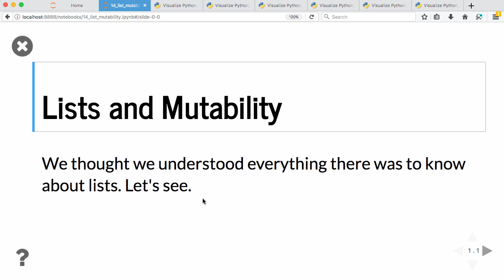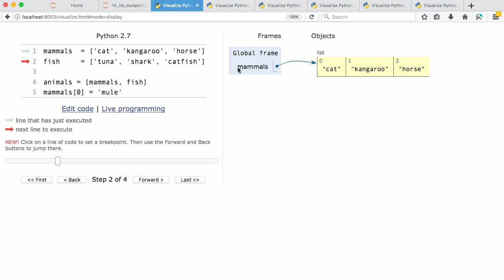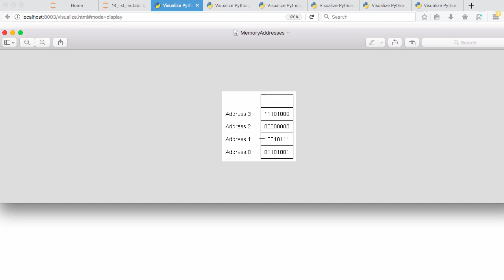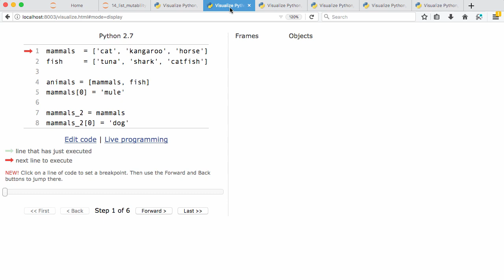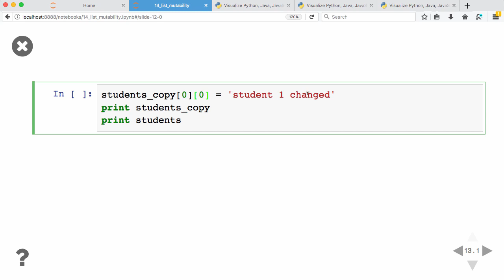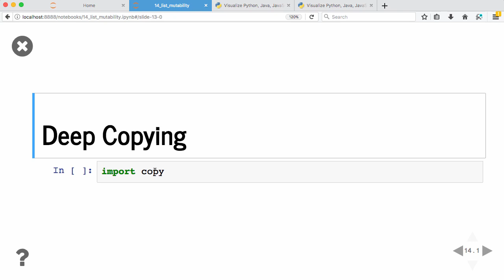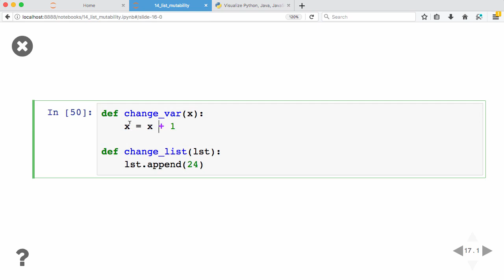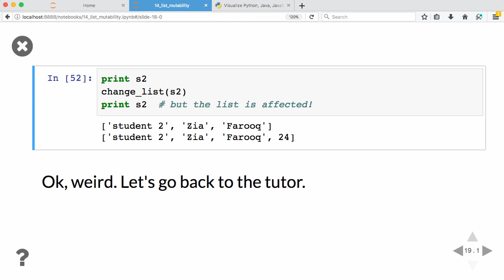Intro to Computing 32 - List Mutability (Urdu)